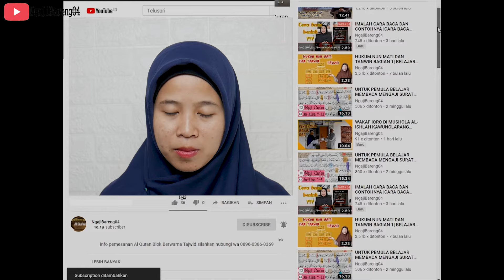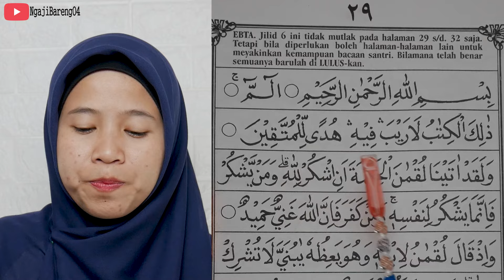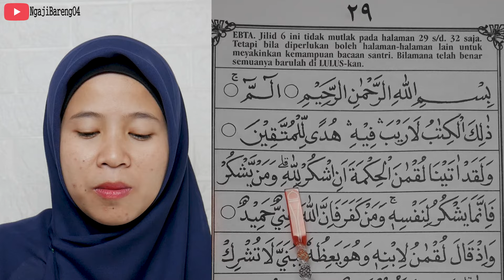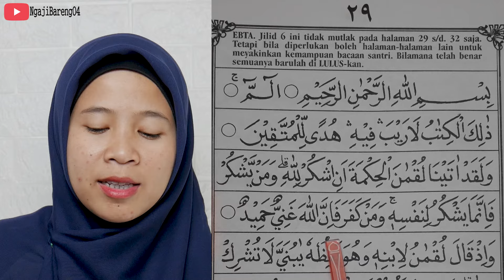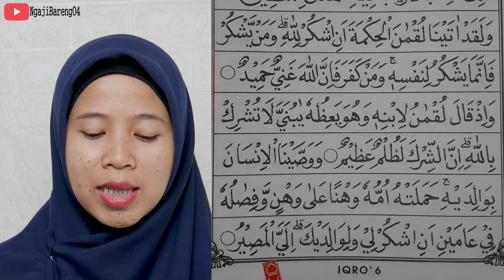TERBARU BELAJAR MEMBACA IQRO 6 BAGIAN 27 HALAMAN 29 VERSI HURUF BESAR VISUAL TATAP MUKA PENGAJAR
versi  terbaru belajar membaca iqro 6 bagian 27 halaman 29 Huruf besar dan tatap muka pengajar
Cara belajar mengaji iqro 6 dengan versi lebih pelan ini mudah-mudahn bisa di ikuti dengan mudah.